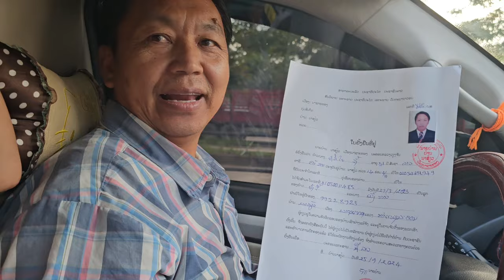mus xa daim ntawv rau kwv hli thiab yuav qaib rau los cia rau nyab noj